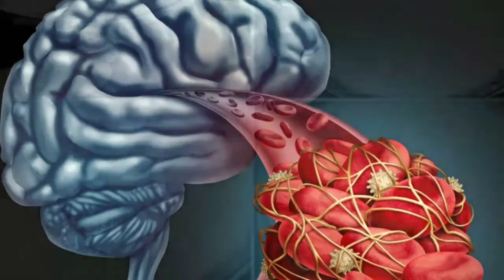amazing telugu facts || Mana Studio ||Interesting Telugu Facts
amazing and unknown facts about Vietnam in telugu || Mana Studio